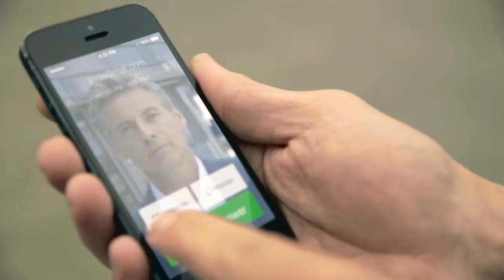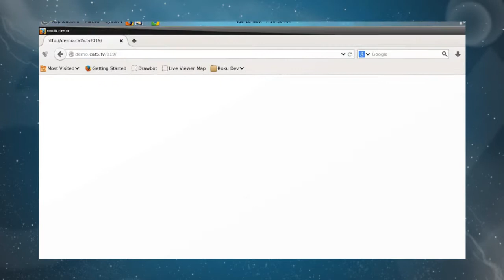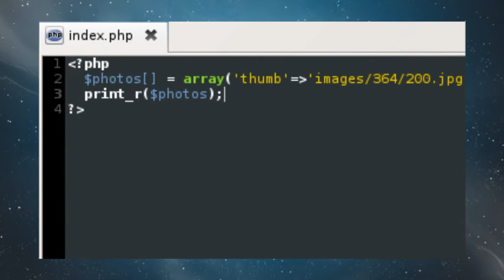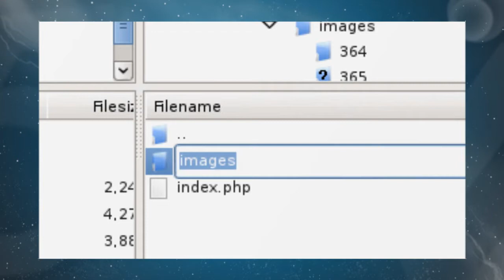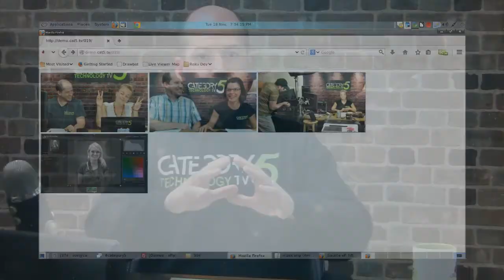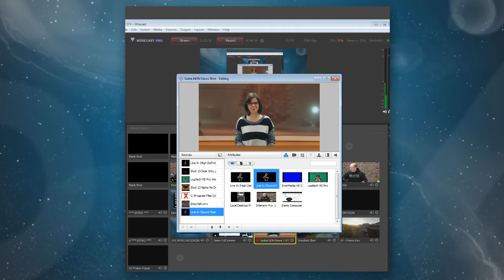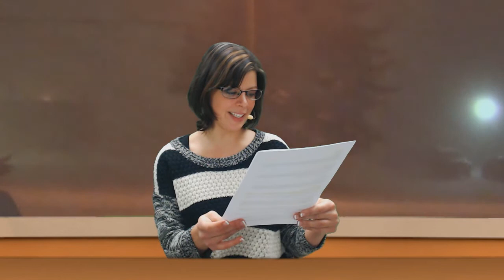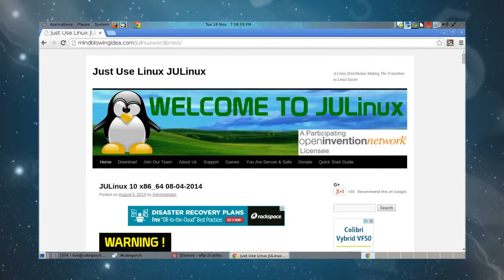374 - Beginner-to-Intermediate PHP Part 4: A Basic Photo Gallery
Robbie begins a multi-part lesson on how to create a basic photo gallery using PHP and an assortment of images. Through this series we'll learn how HTML and PHP interact with one another.